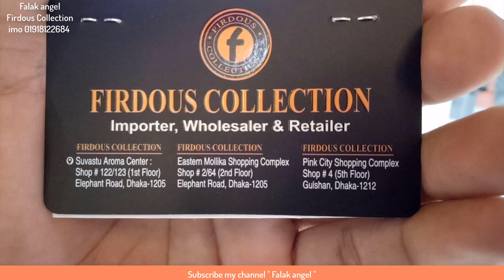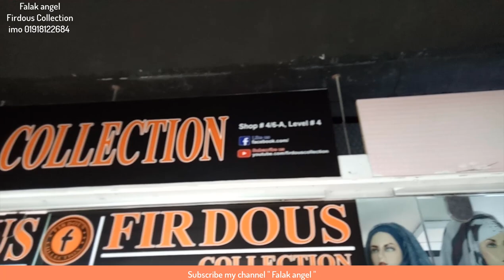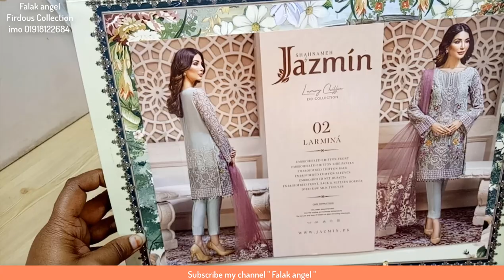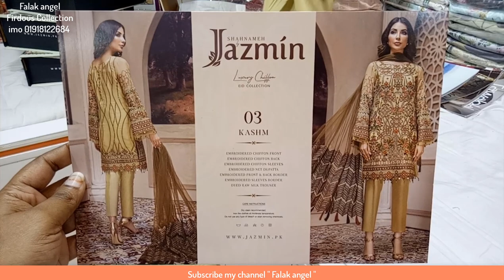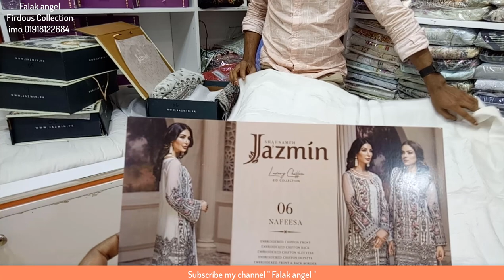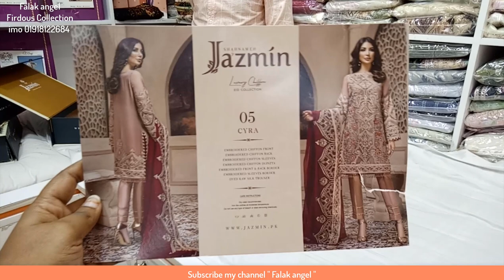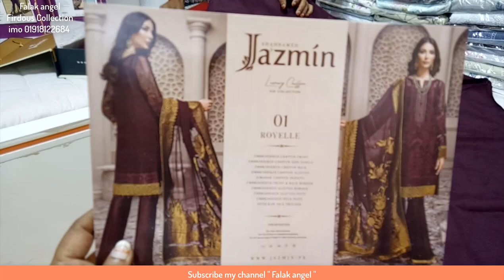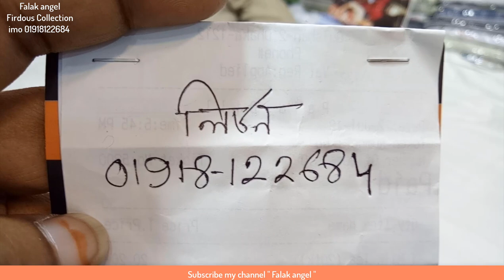এবার ঈদে অসাম কালেকশন পাকিস্তানি থ্রি পিস || falak angel